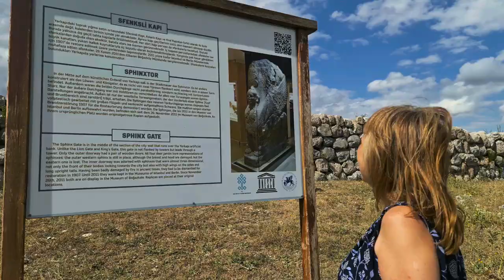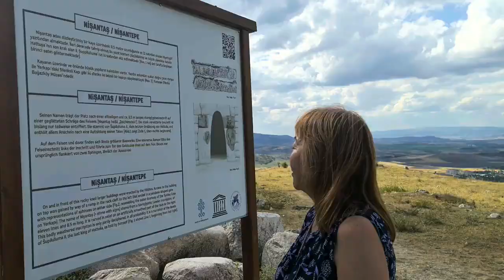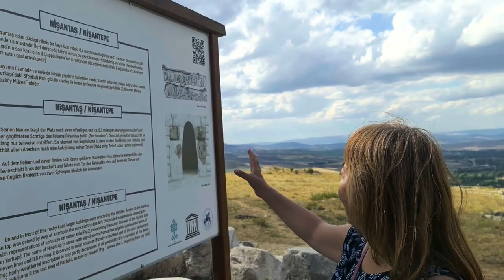【トルコの世界遺産】鉄器とくさび文字文明のヒッタイト帝国の都ハットゥシャ（2021 ）#0474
アンカラから東へ約145kmのボアズカレにあるハットゥシャ遺跡は、この地方に紀元前17世紀頃に誕生したヒッタイト帝国の首都だったところです。広い敷地内はクルマで移動することができ、ライオン門、王の門、神殿跡など見所もたくさん！

【野中幾美プロフィール】
　信州大学農学部森林工学科卒業後、都内の出版社編集部勤務、フリーライターを経て、1992年に初めてトルコの土を踏み、1995年よりトルコの地中海の町アンタルヤにて、外資系現地法人ミフリのオーナー社長として、トルコの手工芸品の問屋及び貿易業を営んでおります。
　個人的には絨毯、キリム、イーネオヤ、木版バスク（ブロックプリント）、オットマン刺繍、伝統手編み靴下などのコレクションをしています。
　編書「トルコのちいさなレース編みオヤ」（誠文堂新光社）、「OYA-Traditional Turkish Needlelace」（ミフリ出版）。
　年に不定期に数回、日本とトルコでトルコ伝統手工芸の展示会開催と講演会などを行っています。定年を間近に控え、隠居後の趣味とすべくYouTubeを始めました。